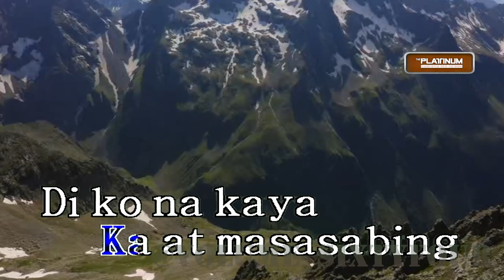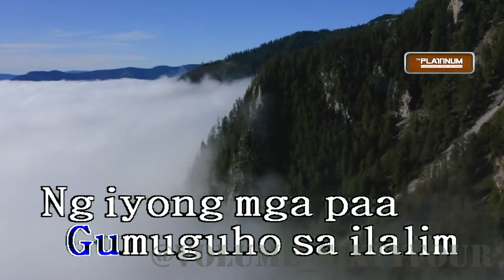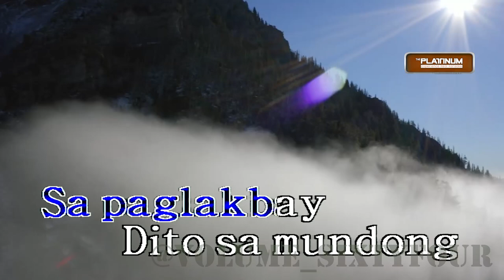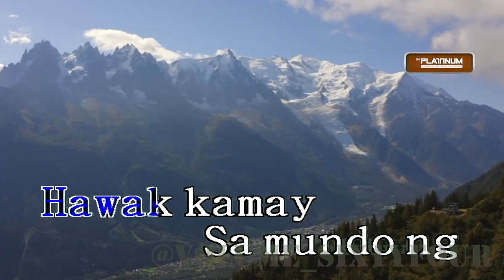Yeng Constantino - Hawak Kamay || Karaoke/Lyrics/Instrumental